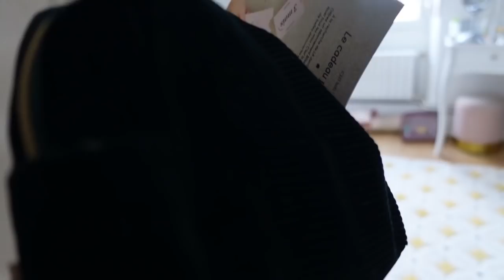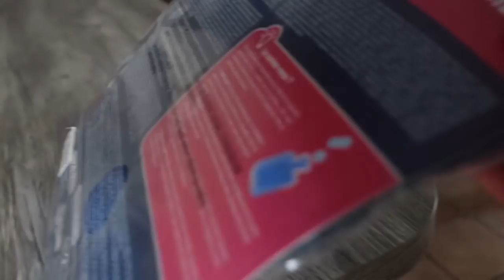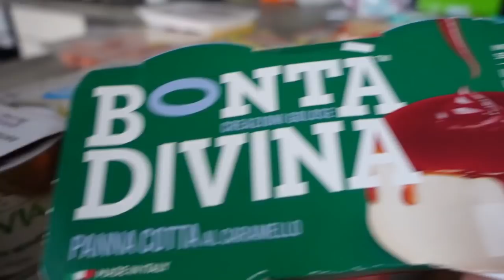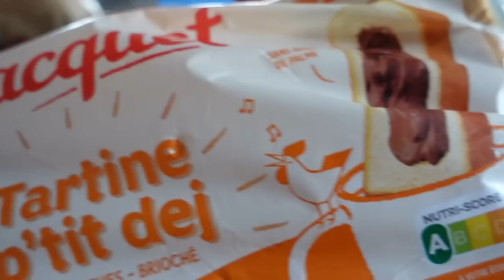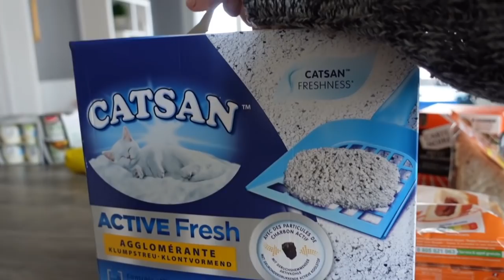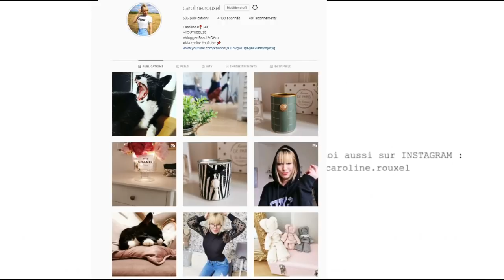AMENAGEMENT, DECO et GOURMANDISE - VLOGMAS JOUR 2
AMENAGEMENT, DECO et GOURMANDISE - VLOGMAS2